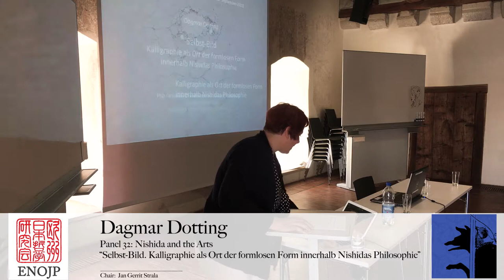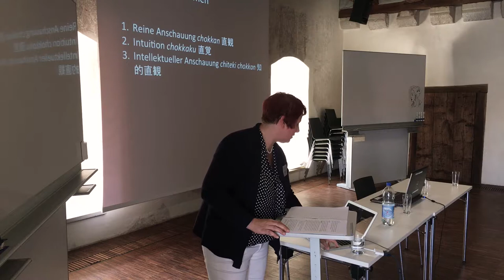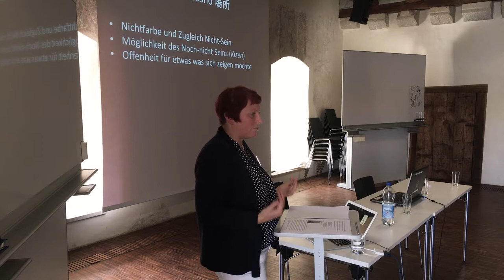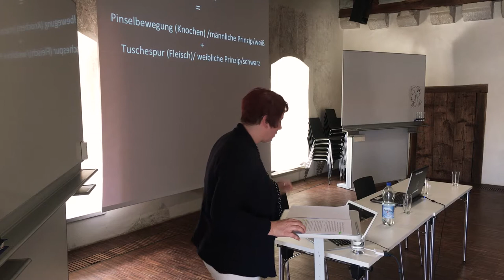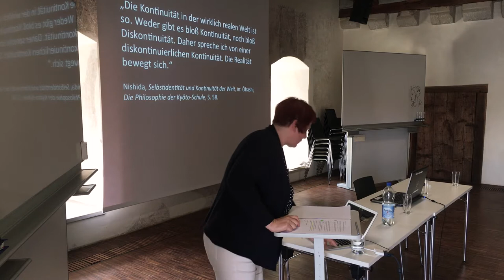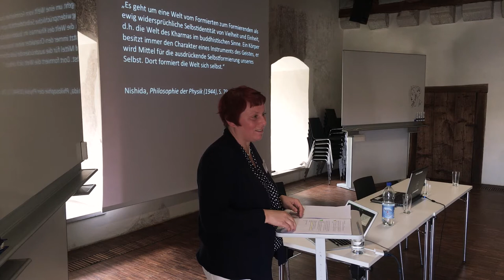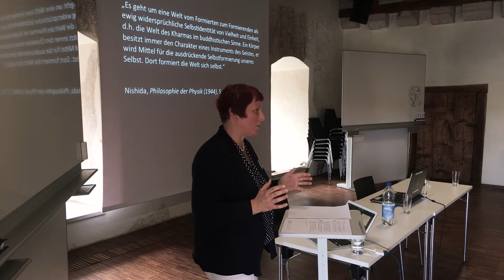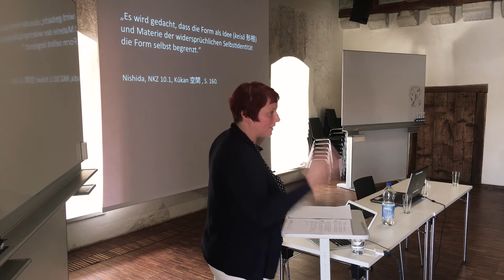Dagmar Dotting - Selbst-Bild. Kalligraphie als Ort der formlosen Form innerhalb Nishidas Philosophie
Panel 32: Nishida and the Arts

Selbst-Bild: Kalligraphie als Ort der formlosen Form innerhalb Nishidas Philosophie

Dagmar Dotting (Universities of Prague and Vienna)

Nishida Kitarôs Lebenswerk lässt sich nicht nur von seiner Philosophie her verstehen. Sein Denkweg war stets durchdrungen von der Übung des Zen-Buddhismus. So sind sein kalligraphischer Nachlass sowie seine Waka-Dichtungen ein Zeugnis wechselseitiger Befruchtung seines philosophischen Weges mit seiner Zen-Praxis. Der Vortrag teilt sich in zwei aufeinander bezogene Teile. In ihnen spiegelt sich gleichsam die zirkuläre Textstruktur der Schriften Nishidas und die dialektische Bewegung innerhalb der Selbstbildung. Er hat damit selbst einen performativen Charakter. Im ersten Teil wird die Konstitution des Selbst-Bilds im Sinne Nishidas auf dem Hintergrund absolut widersprüchlicher Selbstidentität in Bezug zur wahren Realität und Reinen Erfahrung dargestellt. Der Aufbau seiner dialektisch bewegten „Inneren Welt“ ist gebunden an die formlose Form des Selbst, welche den Ort des Nichts (beim frühen Nishida Reine Erfahrung genannt) braucht, um in diskontinuierlicher Selbstbejahung, die zugleich Selbstverneinung ist, zur Anschauung zu kommen. Innerhalb dieser Anschauung bleibt das Selbst selbst formlos. Ein Blick in das Spätwerk Nishidas (NKZ 10.1) zeigt, dass er dort mit der gleichen Denklogik, die natürliche Welt und deren Räumlichkeit (kûkan 空間) und Zeitlichkeit die ideellen Formen (keisô 形相) bildet, die zudem begrenzt werden. Da diese Formen der Intellektuellen Anschauung zuzuordnen sind, zeigen diese sich in der Handelnden Anschauung als Gestaltungsakt der diskontinuierlichen Kontinuität von Welt, als Welt-Bild. Deren Handlungssakt gründet auf der Gerichtetheit des Leibes innerhalb dieser Welt. Der zweite Teil überträgt diese Bewegung der Selbst-Bildung auf den Akt des Kalligraphierens. Darin wird der leibliche Selbst-Ausdruck betont, in welcher der Schatten (kage 景) des Selbst-Bildes in Erscheinung tritt. Der Tuschestrich selbst ist demnach nicht der Ausdruck des Selbst, sondern die Spur einer autopoeitischen Reflexion im Selbst, die sich durch Handelnde Anschauung darin in seiner Form (katachi 容) als „Lebens-Bewegung-des Selbst“ veräusserlicht.